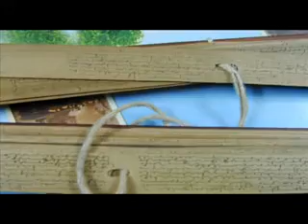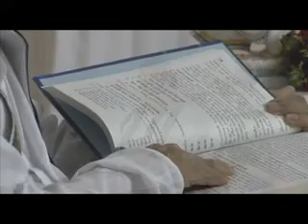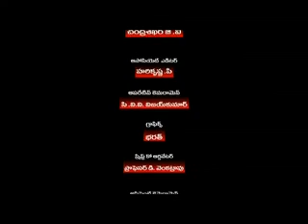VIJINIGIRI VAIBHAVAM DOCUMENTARY 3/3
The disciples of Yogacharya Raparti Rama Rao, pioneer in the field of Anustana Yoga Vedanta, founded the Yoga Consciousness Trust in 1983 with a vision to help every individul to tread the path from darkness to light by awakening the inner Chaitanya (Divine Energy or Yoga Consciousness) with a systematic training in the Guru tradition